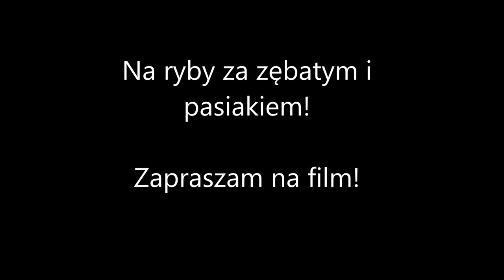Na ryby za zębatym i pasiakiem!